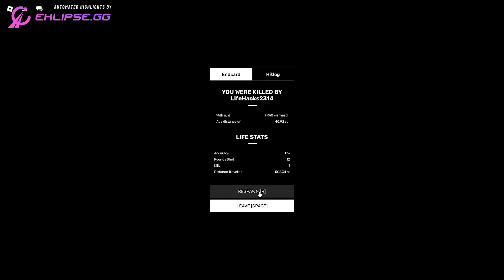NEW! RPG-7 TO DEADLINE!!!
NEW! RPG-7 TO DEADLINE!!! A few moments later roblox gameplay full video up on youtube  Update gameplay !